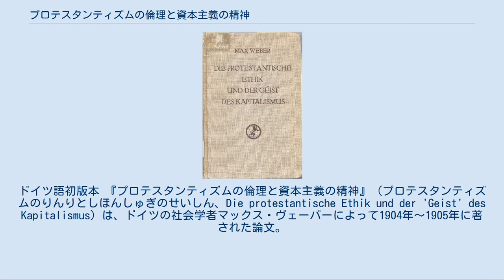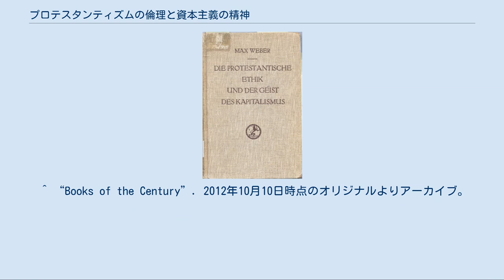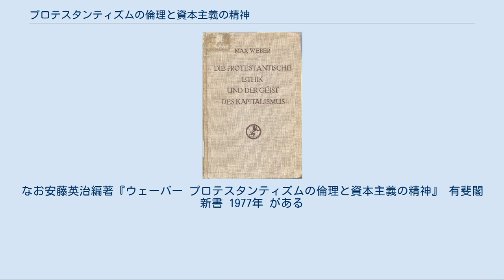プロテスタンティズムの倫理と資本主義の精神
マックス・ヴェーバーの著作
ドイツ語初版本 『プロテスタンティズムの倫理と資本主義の精神』（プロテスタンティズムのりんりとしほんしゅぎのせいしん、Die protestantische Ethik und der 'Geist' des Kapitalismus）は、ドイツの社会学者マックス・ヴェーバーによって1904年から1905年に著された論文。
大学教育現場などでは『プロ倫』と略する。
 プロテスタントの世俗内禁欲が資本主義の「精神」に適合性を持っていたという、逆説的な論理を提出し、近代資本主義の成立を論じた。
 1998年に国際社会学会が選出した「20世紀の名著 トップ10」では第4位となっている。
 1930年にはタルコット・パーソンズによって英訳され『The Protestant Ethic and the Spirit of Capitalism』の題でアメリカで出版された。
 オランダ、イギリス、アメリカなどのように、カルヴィニズムの影響が強い国では、非合理性を持った合理主義によって、近代資本主義が発達した。
一方、イタリアやスペインなどのように、カトリックの影響が強く、実践的合理性の顕著な国や、ドイツなどでは、資本主義の発達が遅れた。
これは偶然ではない。
資本主義の「精神」とカルヴィニズムの間には、因果関係が存在するのである。
ここでいう資本主義の「精神」とは、単なる拝金主義や利益の追求ではない。
合理的な経営・経済活動を非合理的に支えるエートスである。
 ヴェーバーによると、以下のようになる。
 カルヴァンの予定説では、救済される人間は、あらかじめ決定されている。
したがって、人間の努力や善行の有無などによって、その決定を変更することはできない。
つまり、善人でも救われていないかもしれないし、悪人でも救われているかもしれないのである。
また、人間は、神の意思を知ることができない。
したがって、自分が救済されるのかどうかをあらかじめ知ることはできない。
 予定説における決定論は、仏教における因果論とは正反対の論理である。
因果論においては、「善行を働けば（因）救われる（果）」のであるから、人間の神や仏に対する働きかけ（たとえば、寺院への布施や教会への寄付は、救済を金で買う行為であると言える）によって、救済が可能である。
しかし、それはある意味では、自分が救済されるために、神や仏を道具として使うことである。
そのため、それは、神に対する冒涜である。
そこで、カルヴァン主義では、神の絶対性を守るために、予定説が採用された。
そして、予定説においては、神は人間の行為や意思に一切左右されることなく、絶対専制君主として振舞うのである。
 予定説によれば、善人でも救われていないかもしれないし、悪人でも救われているかも知れない。
となると、人々は悪事を働きそうなものであるが、実際にはそうはならなかった。
 キリスト教においては、人生は一度きりであり、仏教のように何度も生まれ変わる（輪廻転生）ということはない。
そして、死後（第1の死）に再び肉体を与えられて、最後の審判に臨むときに、救済される人間として選ばれなかった者は、永遠の地獄に落ちる、あるいは消滅する（第2の死）。
そして、そうなってしまえば、救済や復活はもう二度と起こらない。
 このように、善行を働いても救われるとは限らない。
また、自分が救われているかどうかをあらかじめ知ることもできない。
そして、もし選ばれていなかったら自分は永遠の地獄に落ち、二度と救済されることがない。
このような予定説の恐るべき論理は、人間に恐怖と激しい精神的緊張を強いる。
そして、人々はそこから逃れるために、「神によって救われている人間ならば（因）、神の御心に適うことを行うはずだ（果）」という、因と果が逆転した論理を生み出した。
そして、一切の欲望や贅沢や浪費を禁じ、それによって生まれたエネルギーのすべてを、信仰と労働（神が定めた職業、召命、天職、ベルーフ）のみに集中させた。
こうして、人々は禁欲的労働（世俗内禁欲、行動的禁欲、アクティブ・アスケーゼ）というエートスを生み出したのである。
 そうして、人々は世俗内において、信仰と労働に禁欲的に励むことによって、社会に貢献した。
そして、この世に神の栄光をあらわすことによって、ようやく自分が救われているという確信を持つことができるようになったのであ...